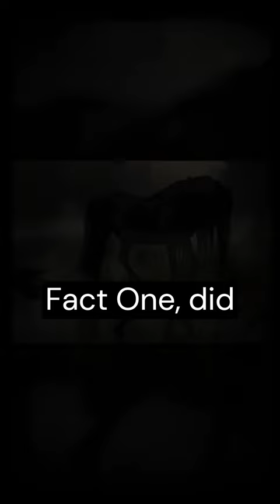Unveiling the Mysterious Kelpie: Origin and Intriguing Facts | Scottish Folklore Explored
"Unveiling the Mysterious Kelpie: Origin and Fascinating Facts"

Prepare to be captivated by the secrets of the legendary Kelpie as we dive into its origins and present you with intriguing facts about this enigmatic creature. Journey into the heart of Scottish folklore and discover the ancient tales that gave birth to the Kelpie's mystique. Explore its shape-shifting nature and learn how it has mesmerized generations with its allure. Delve into the chilling encounters and awe-inspiring characteristics of this mythical water spirit. Join us on this immersive exploration as we uncover the captivating origin and reveal fascinating facts about the Kelpie, leaving you in awe of its timeless legend.

part-2 soon!!